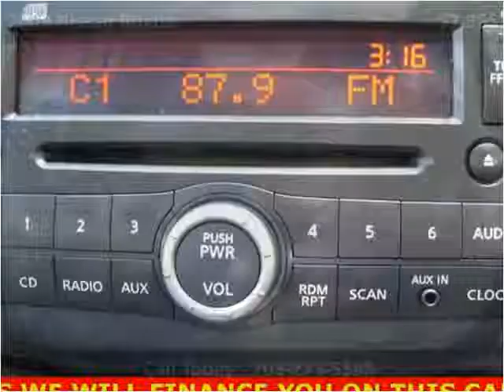2009 Nissan Rogue Used Cars Fairfax VA